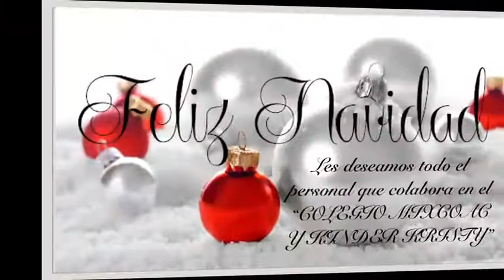CIRCULAR 3 DICIEMBRE. COLEGIO MIXCOAC Y KINDER KRISTY